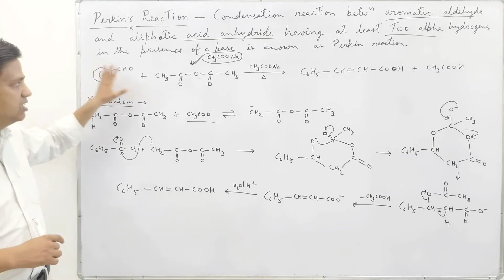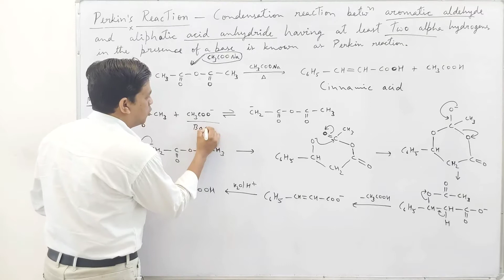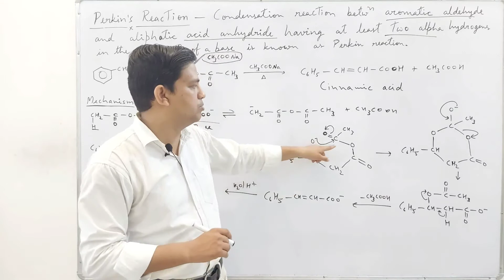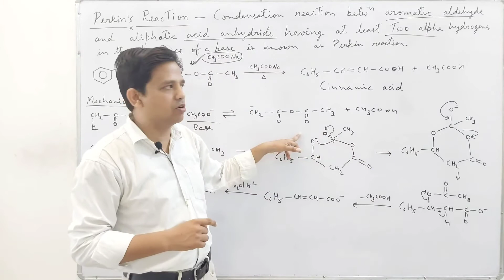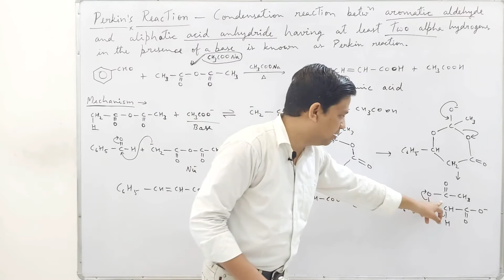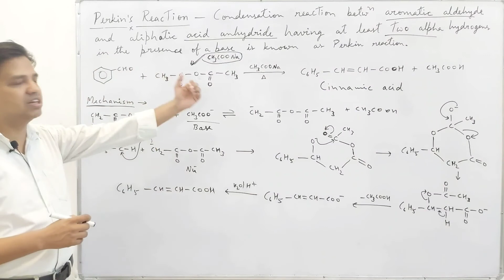Name Reaction Lec-3: Perkin Reaction For RPSC School Lecturer, IInd Grade, NEET, JEE, NET, GATE